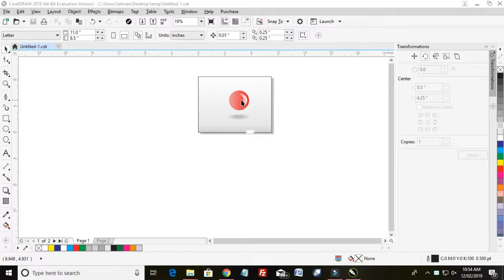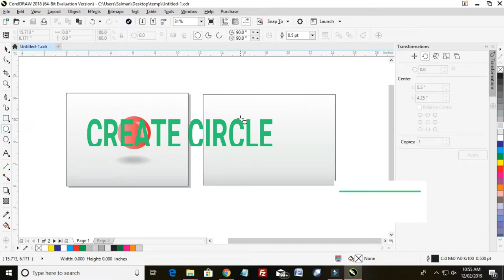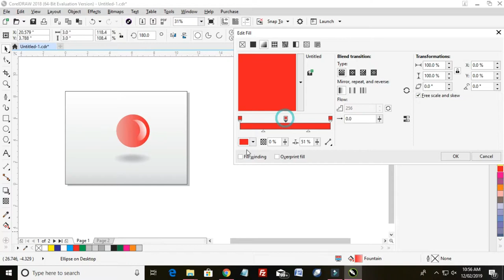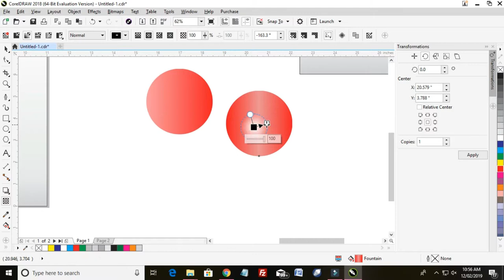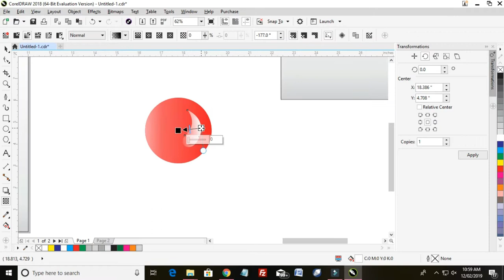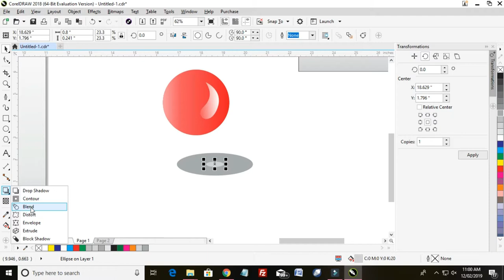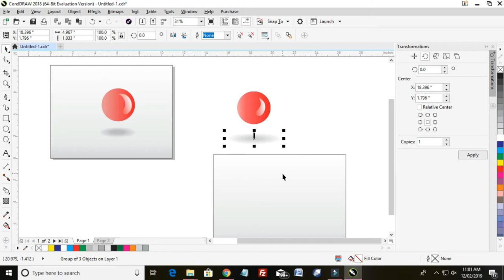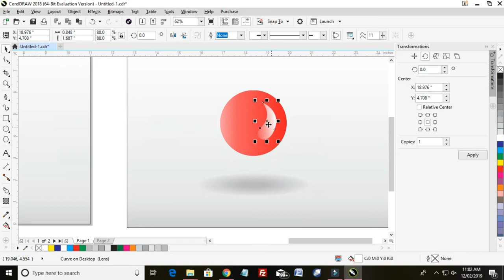3D Water Drop Effect : Learn CorelDRAW in Hindi: Lecture 16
This video will explain how water drop can be created using corelDraw in 3D effect.

How to design Banner Header?
How to develop original ribbon art using tools?
How to create Quality Header?
This is the video lecture on CorelDRAW (advanced). The basics of Corel DESIGNING will be discussed here. How to play with text and images with proper background.

Transformation tools can be used in different ways to create architecture designs or Rangoli.